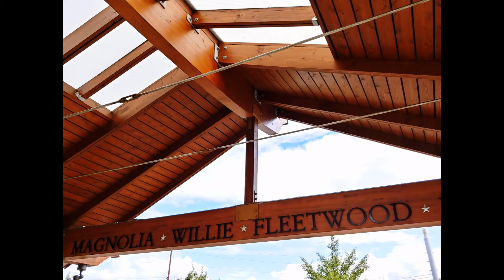Residential Projects Construction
Photo  shows details of components to be constructed in progress.